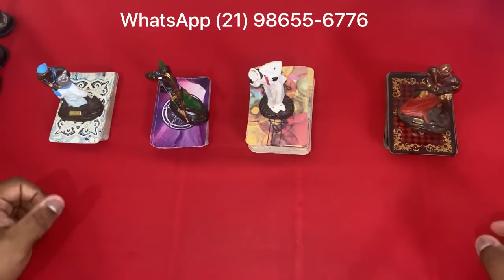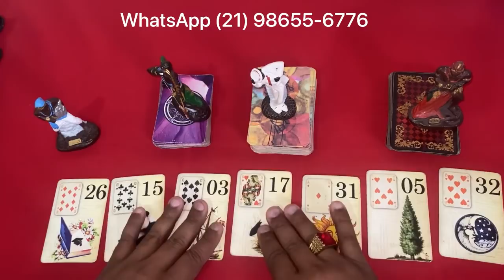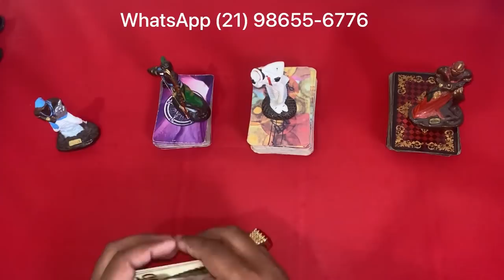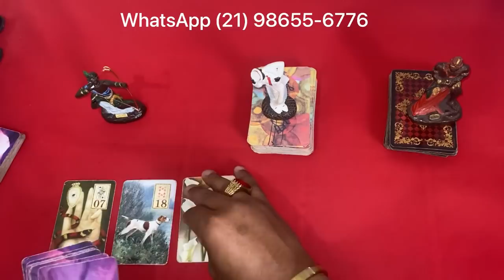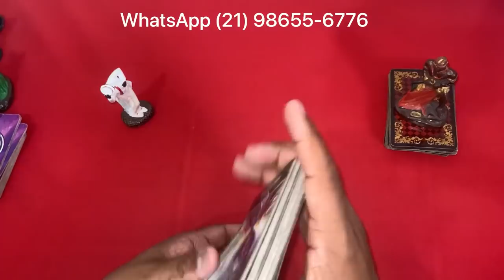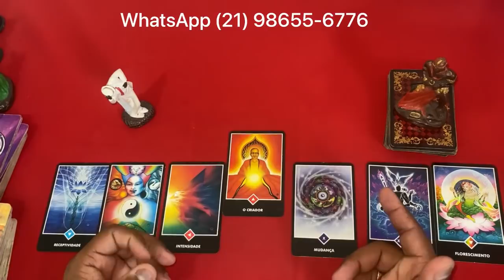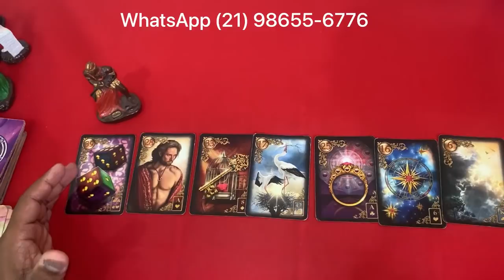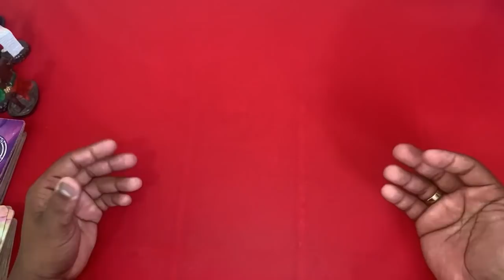❤️✨️ REVELAÇÃO ✨️❤️ SOBRE SUA VIDA AMOROSA❤️ NO TAROT DE HOJE | Tarot Responde